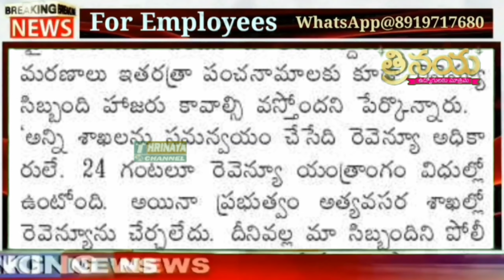తెలంగాణ ప్రభుత్వం పై భగ్గుమన్న ఉద్యోగ సంఘ నేతలు || Telangana Employees in full of frustration